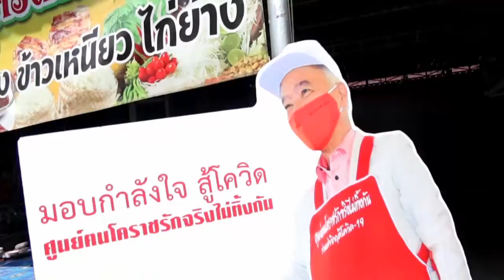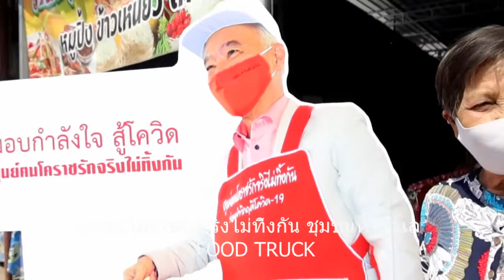คนโคราชรักจริงไม่ทิ้งกัน Food Truck ชุมชนหัวทะเล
น.ส จิรัฐพรรณษ์ วงค์จร  รองโฆษกพรรคชาติพัฒนา นำ รถ Food Truck ก๋วยเตี๋ยวไก่ มะระตุ่น  ให้กำลังใจ พี่น้องชาวหัวทะเล  ในการสุ้โควิด รอบสอง  เป็นหนึ่งในกิจกรรมที่ ศ.คนโครราชรักจริงไม่ทิ้งกัน ปักหลักช่วยวิกฤตโควิด ตลอด 1 ปีที่ผ่านมา การทำครัวหลัวพ่อ  การแจกหน้ากากอนามัย  ออกฉีดพ่นยาฆ่าเชื้อโรค  แจกผ้าห่ม คลายหนาว